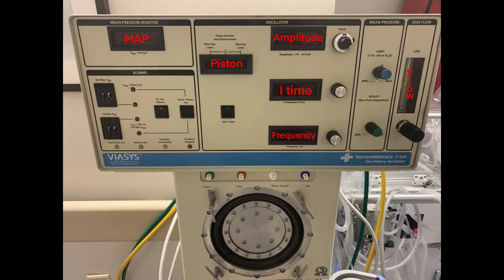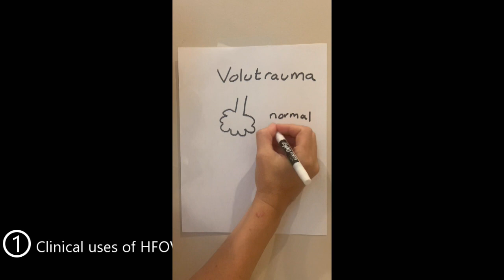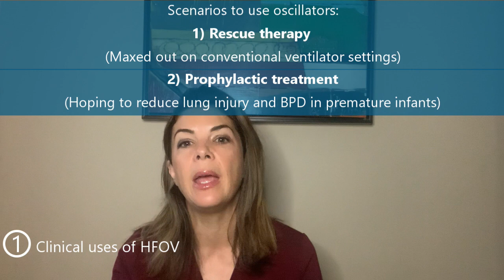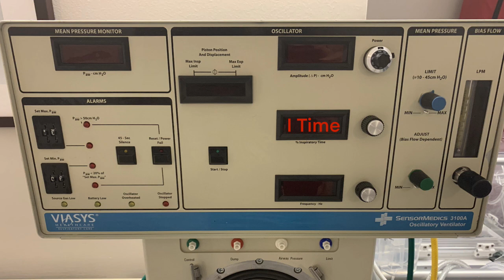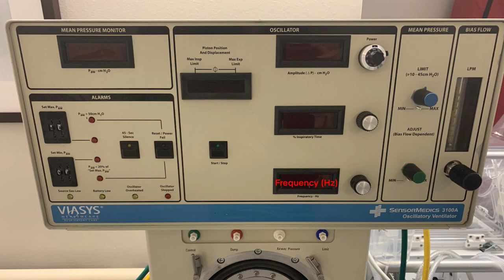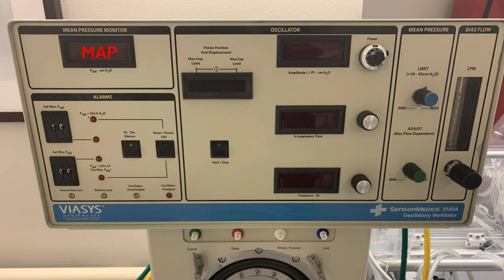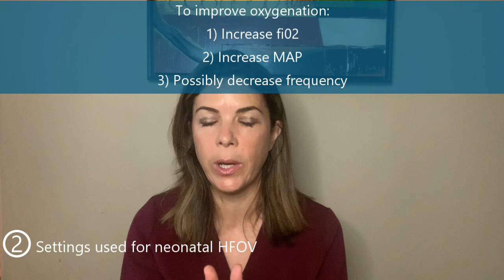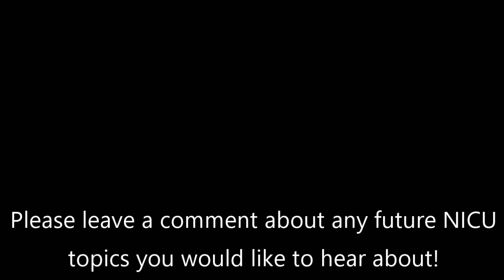PART II of High Frequency Oscillatory Ventilation - Tala Talks NICU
Hz? MAP? Amplitude? Learn all about the settings used and the clinical applications of neonatal HFOV. Learn in which clinical scenarios we use HFOV. Has it been proven to be helpful. Which settings do we start neonates on? How do we wean or escalate care? Tala Talks NICU

References:
Elective High Frequency oscillatory ventilation vs. conventional ventilation for acute pulmonary dysfunction in preterm infanta. 2015 The Cochrane Collaboration. Cools et al.

Use of high frequency oscillatory ventilator in neonates with respiratory failure: the clinical practice in Taiwan and early multimodal outcome prediction. Mei-Chin Yang et al. Scientific Reports 2020

An observational, prospective, multi center study on rescue high-frequency oscillatory ventilation in neonates failing with conventional ventilation. Erdeve et. al. PLOS ONE 2019
***TIMESTAMPS***
2:03 Clinical uses of HFOV
11:56 Settings used for neonatal HFOV
12:18 I Time
12:44 Flow
13:15 Frequency (Hertz)
18:06 MAP
20:51 Amplitude (Delta P)